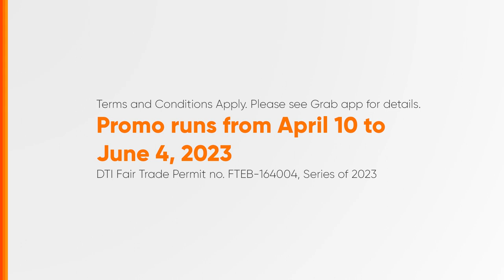Grab All-Out Summer Radio Ad Q2 2023 30s (Cebuano Version)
This is the Q2 2023 Radio Ad for Grab's All-Out Summer! (Cebuano Version)

DRPS Two 4108: Grab All-Out Summer Radio Ad Q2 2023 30s (Cebuano Version)